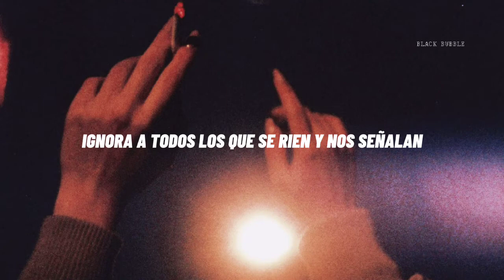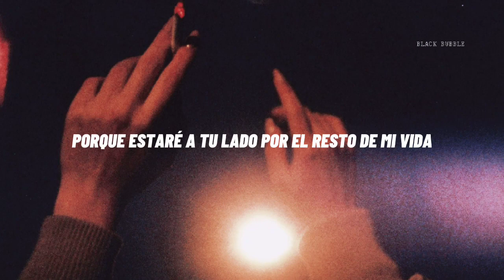[SUB ESP] YUQI ; BONNIE & CLYDE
Non-profit use.

PHOTO BY